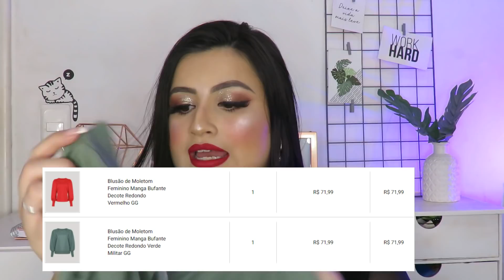COMPRINHAS *APP C&A* ROUPA DE 1 CENTAVO E PROMOS